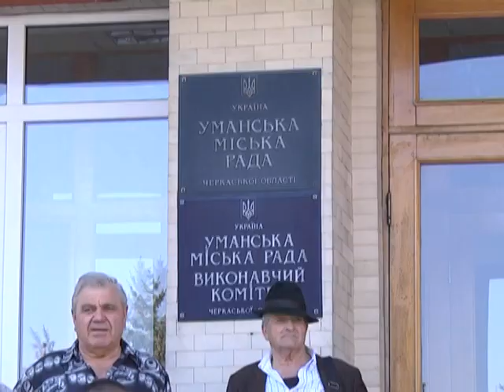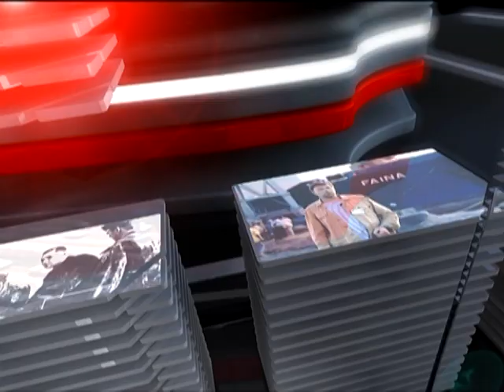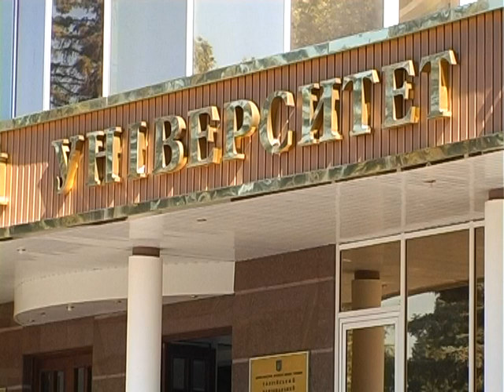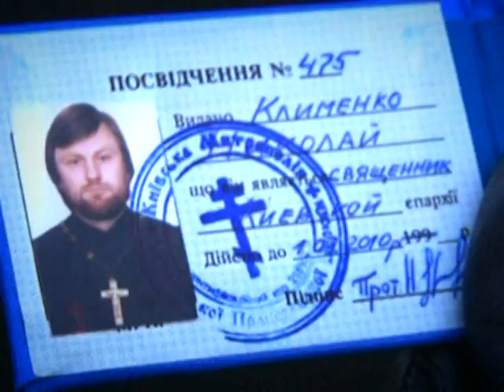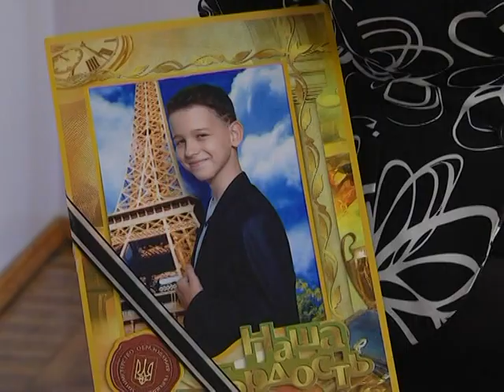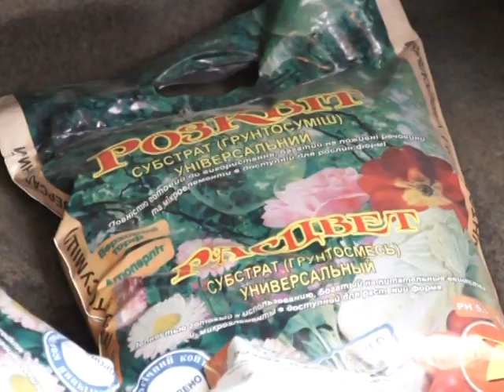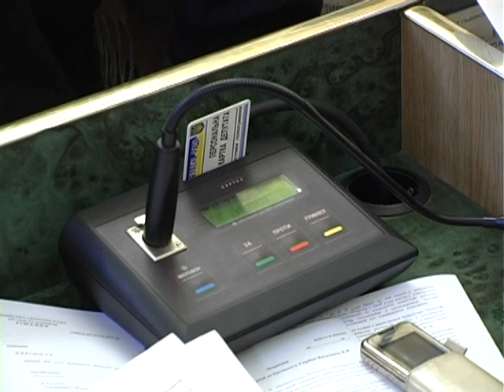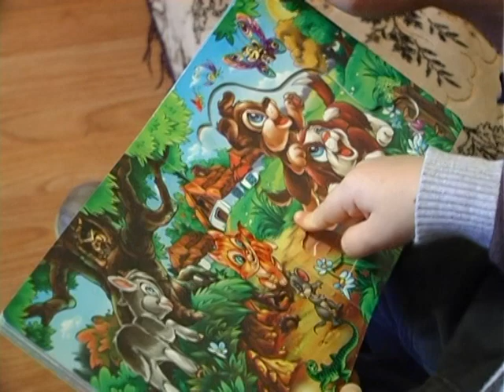Надзвичайні новини. Архів за 25.09.2012